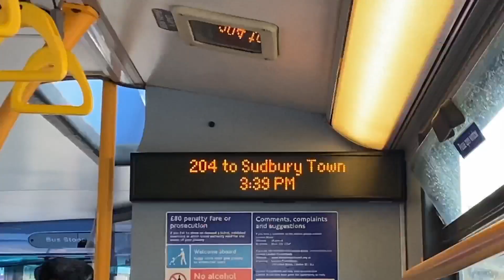*Kickdown* Metroline Travel Route 263 | Alexander Dennis Enviro 400 Trident (TE939, LK58KHD)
The 263 is allocated some of the oldest buses in London, with LK58 and LK09 serving the route daily. They arent the best sounding but they still posses a lot of power. Each time I use the route I tend to get a Voith E400 or a Gemini 3 so it's always nice to see one of these leave the Highbury stand. Filmed a while ago between Highbury and High Barnet.

London bus route 263 is operated by Metroline Travel out of their Potters Bar (PB) bus garage. It is allocated with Alexander Dennis Enviro 400 vehicles. Route 263 operates between Highbury Barn and Barnet Hospital via Highbury & Islington, Holloway, Archway, Highgate Station, East Finchley, North Finchley, Totteridge & Whetstone, New Barnet and High Barnet Station.

This is the place you will find transport (mainly bus) videos. Typically on this channel, you will see journeys, Ibus announcements, Observations, blind changes, and much more. Feel free to request specific videos in the comments or on my Twitter which is linked below. Anyway, I hope you enjoy the content on this channel!

London